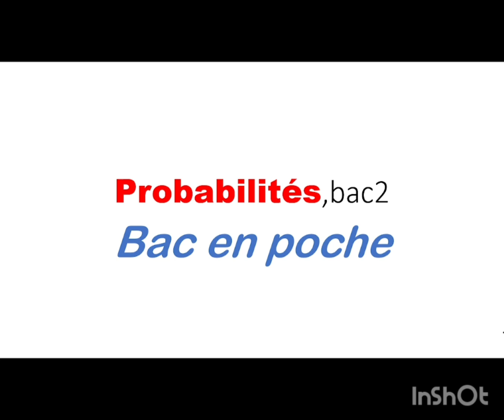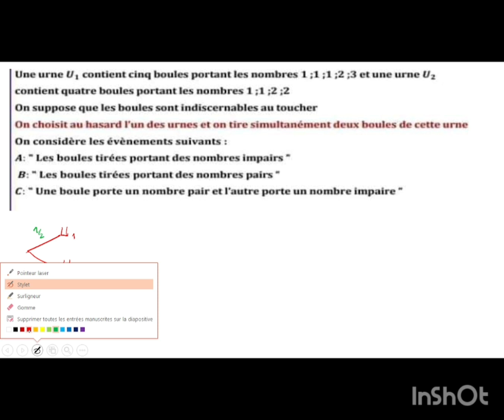probabilité. exercice proposé. Bac2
calcul de probabilité de certains événements.